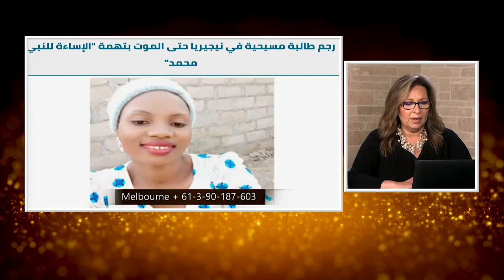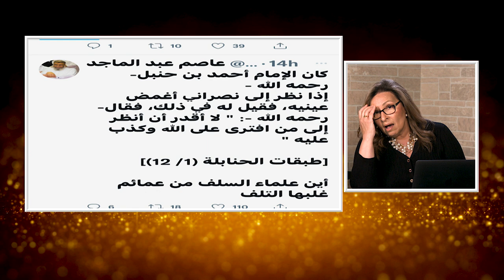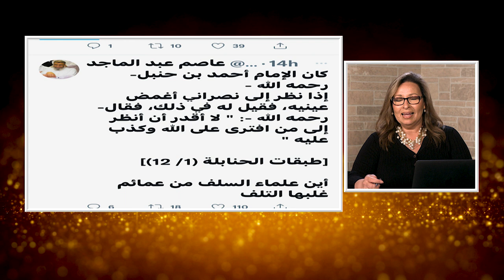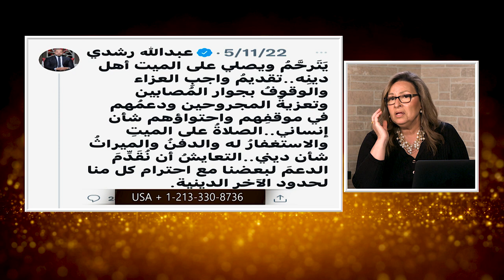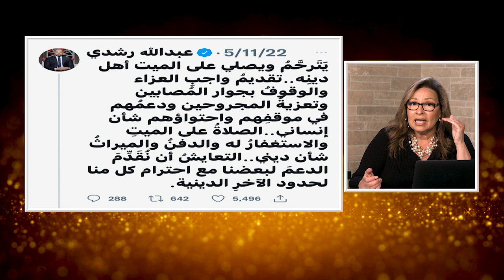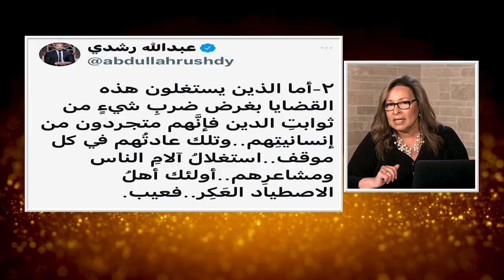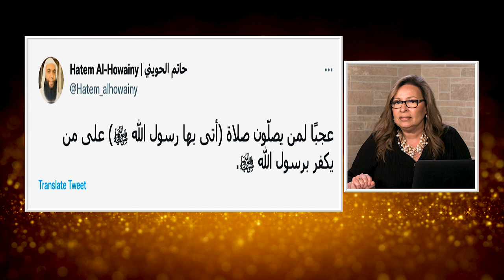اسم البرنامج المرأة المسلمة| الحلقة رقم 518| هداني الله ..فقتلته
اعترافات قاتل راني رائف و تحريض الله ورسوله علي قتل الكفار
 كيف ينظر الشرع الاسلامي لحق المسيحين في الحياة
شيرين ابو عاقله
فتاة نيجيريا
القمص ارسانيوس